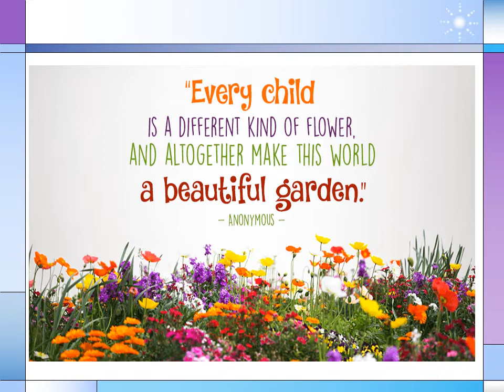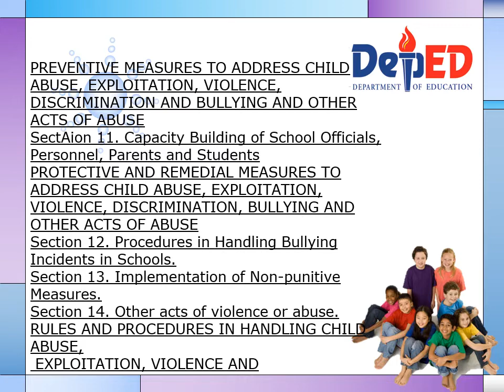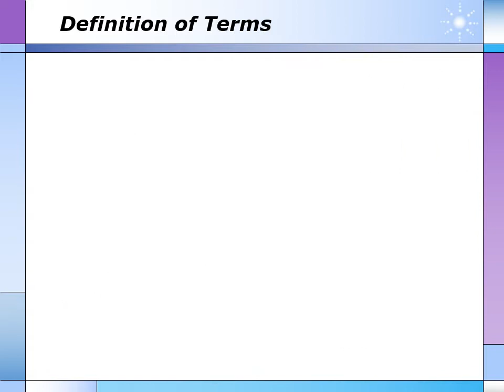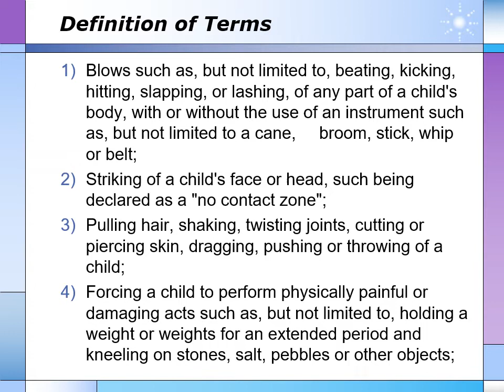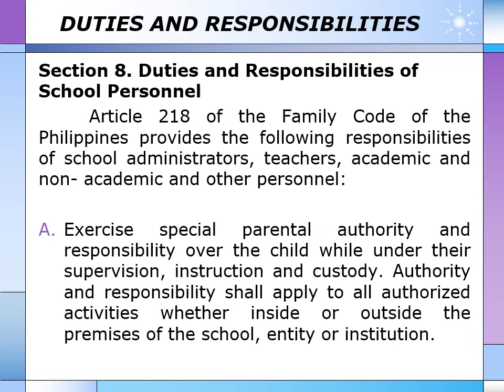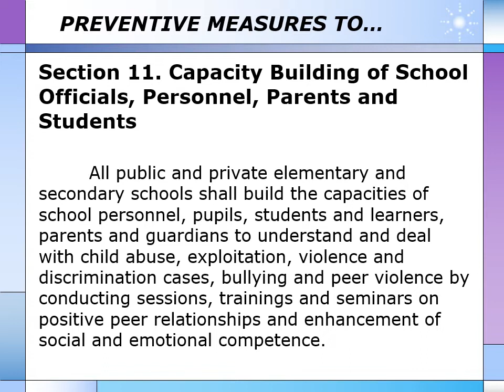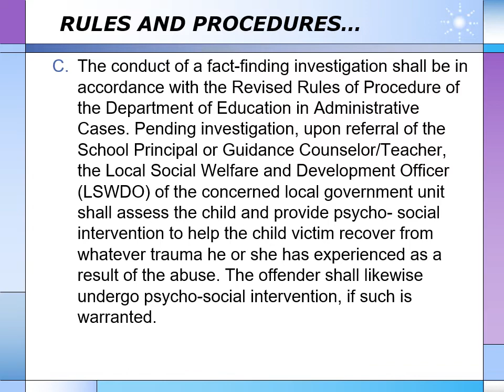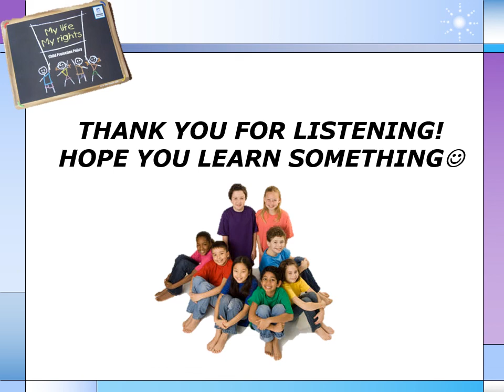DEPED Child Protection Policy and Rights of Children